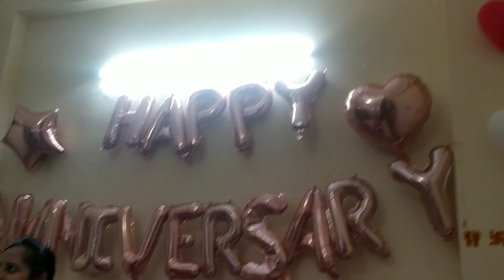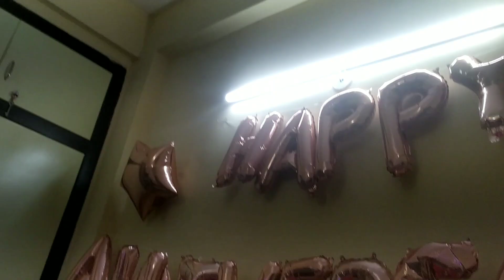गए थे aniverasry🍾 पे जाकी लड़ाई होगी 😜||Haryana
hogtie challenge
haryanvisoch
haryanviculture bhajn
gav k bhajn
haryanvi tai
sarita khichad 123